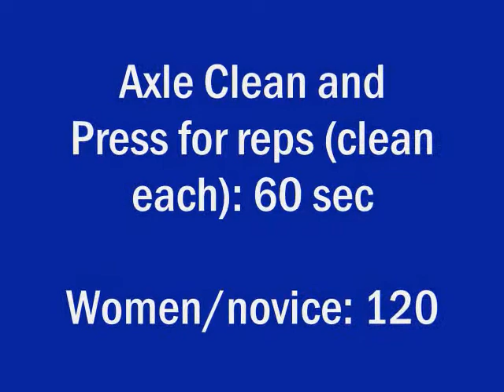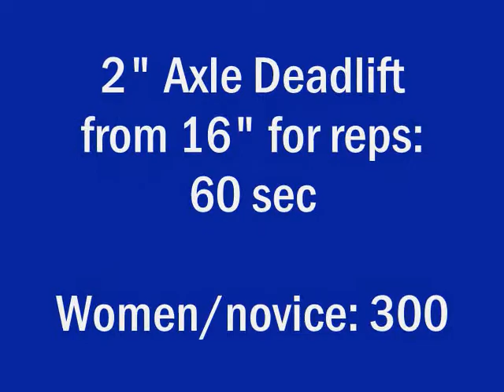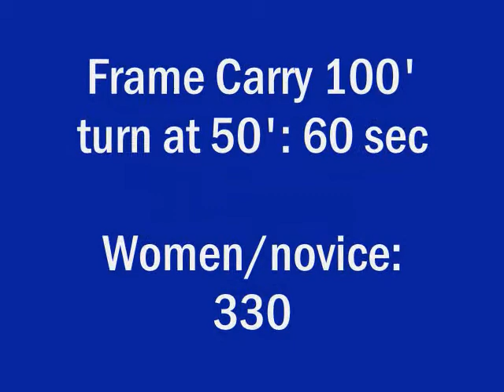Angela Mellen @ Green Mountain Strongman 2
2nd place in the open women division.